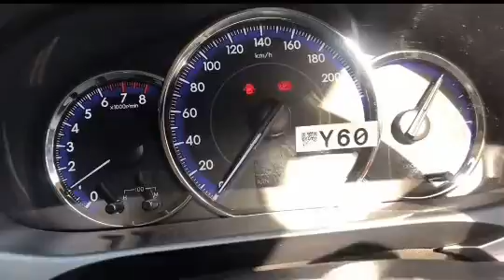Toyota Yaris Cruise control easy fit grip to grip | AUTOKING.PK | AHMAD AUTOS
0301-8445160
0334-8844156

Toyota Yaris cruise control installation easy grip to grip plug and play.
All type of Toyota cars cruise available.

AMIR AUTO PARTS Montogomery Lahore. The most professional parts dealer in Pakistan with expert in 4x4 spare parts and AUTOKING.PK in accessories.
AHMAD AUTOS

All Genuine parts available of Toyota and Lexus vehicles.

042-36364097